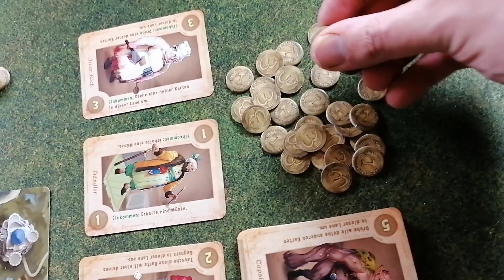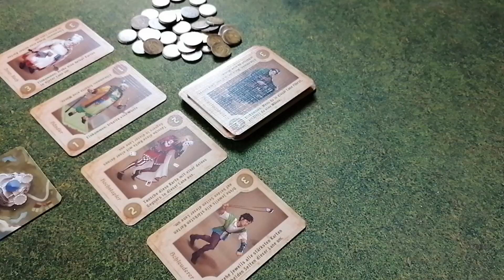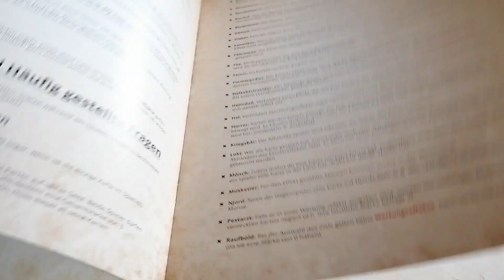Crimson Company Deluxe Sammelbox (Rezension)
Kim äußert seine Meinung zur großen Sammelbox von Crimson Company (Deluxe Sammelbox)

Autor: Dario Reinhardt, Fabian Fischer
Verlag: CC

Wer Spielwelten unterstützen möchte, kann dies wie folgt tun:
Aber auch ein Abo, Like oder konstruktiver Kommentar sind gern gesehen.